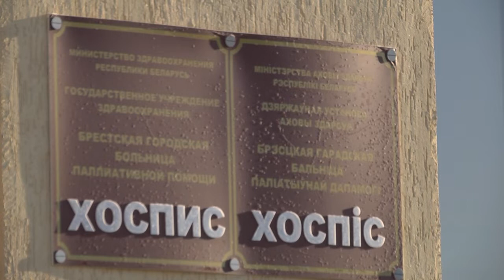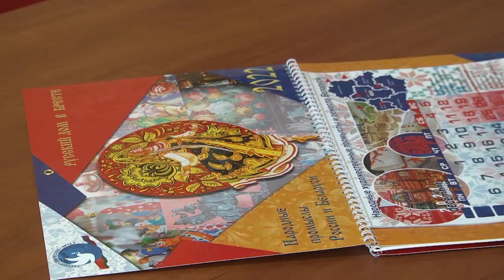2021-12-28 г.Брест. Брестский Хоспис принимает поздравление в Новым годом. Новости на Буг-ТВ.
Когда за окном трещит мороз, а по просторам города разлетаются пушистые снежинки, каждый из нас задумывается о том, что, действительно, важно и ценно. Круг дорогих и близких людей, семья, забота, уютные вечера в гостиной, беседы до утра о том, что было, о том, что будет… Для пациентов Брестского хосписа эти вопросы отзываются в душе особенно трепетно: когда жизнь находится на волоске, к этому большому списку добавляются такие простые и такие важные мелочи как добрые слова поддержки, горячий чай или какао, милая улыбка, словно надежда, что что-то можно изменить. Поддержать пациентов хосписа в это непростое время в учреждение приехали представители Российского центра науки и культуры в Бресте. О встрече, её самых теплых моментах и доброте наш следующий сюжет.